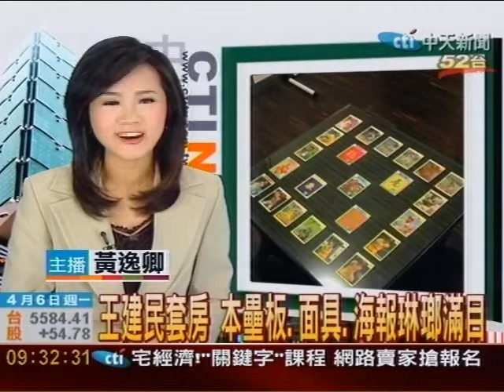王建民套房 本壘板、面具、海報琳瑯滿目